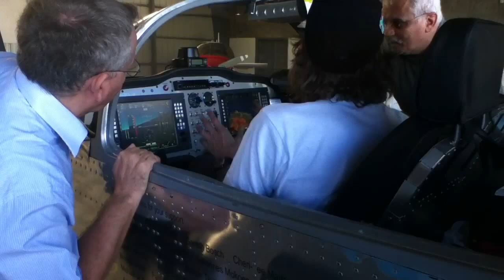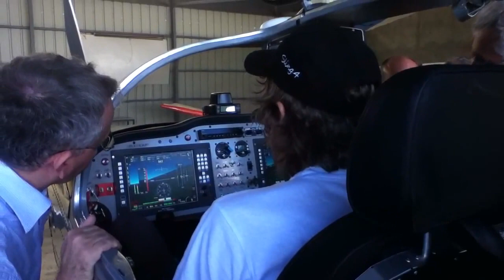James talking about the EFIS in the Sling 4 @Reunion Island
This is actually the EFIS in the sling 4 in reunion during the flying around the world 2011